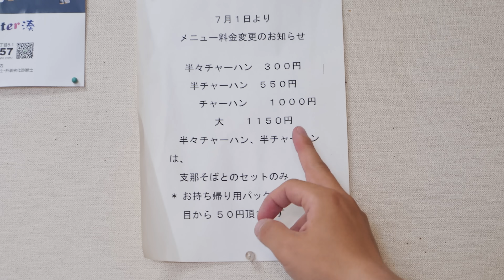【オモウマい店】チャーハンの量がおかしすぎて完食不可能すぎる店で大食い！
支那そば たかはし
徳島県徳島市津田本町２丁目３−４６
コラボTシャツ作りました